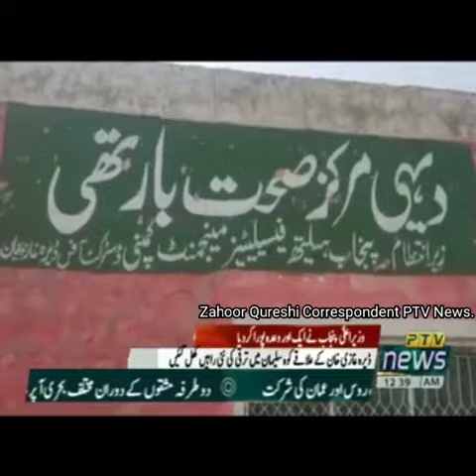وزیر اعلی پنجاب سردار عثمان خان بزدار کا آباٸی گھر بارتھی کوہ سلیمان ترقی کی راہ پر گامزن